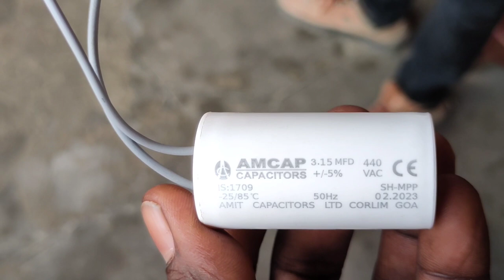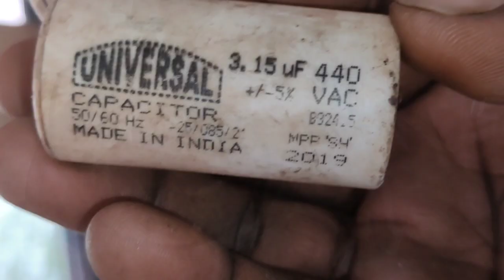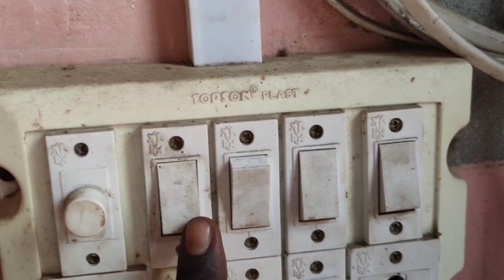ceiling fan ki speed kaise badhaye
ceiling fan ki speed kaise badhaye/ceiling fan

slow speed ceiling fan problem solution/छत का पँखा slow क्यों चल रहा हैं क्या करे

ceiling fan,ceiling fan speed problem
how to repair ceiling fan
ceiling fan speed problem solved
ceiling fan slow speed problem solution,how to fix a ceiling fan

ceiling fan
ceiling fan speed problem
ceiling fan speed slow problem
ceiling fan speed is slow ceiling fan speed kaise badhaye
ceiling fan slow speed problem solution ceiling fan speed problem solve

छत का पंखा धीरे क्यों चलता है
छत का पंखा धीरे चलता है
पंखा धक्का देने पर चलता है
छत का पंखा बार-बार चल रहा है तो क्या करें
छत का पंखा बार-बार जल रहा है तो क्या करें
छत का पंखा बार-बार फूकता है उसके लिए क्या करें
छत का पंखा स्पीड क्यों नहीं दे रहा है
पंखा उल्टा सीधा चलता है
छत का पंखा बार-बार पूछता है
छत पंखा गूँ की आवाज करता है तो कैसे ठीक करें
छत का पंखा स्पीड नहीं दे रहा है
छत पंखा आवाज sound समस्या problem
छत पंखा केसे ठीक करे
छत का पँखा slow क्यों चल रहा है